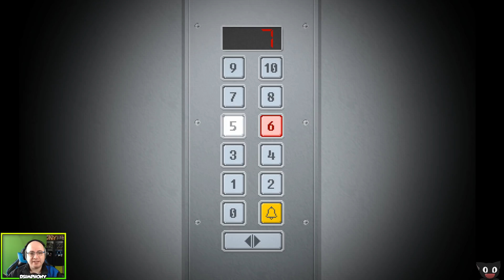¡El peor trabajo del mundo! - Yuppie Psycho en Español (PC) DSimphony